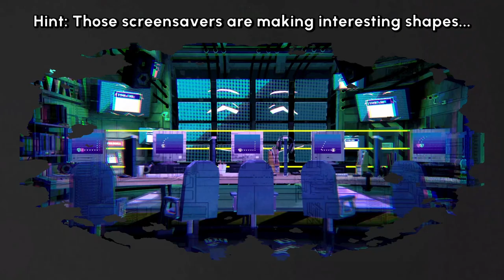Evna Plays The Escape Academy Episode 7 Lab Rat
🔍 Crack the Code | Escape Academy Adventure 🧩
Join Evna and dive into the world of Escape Academy, where every room is a puzzle, and every puzzle is a test of your wits. As a student at a school that trains the next generation of escape artists, you’ll need to solve devious riddles, outsmart traps, and think outside the box to ace your exams. Can you become the ultimate escapist?

About the Game:
Escape Academy is a first-person puzzle game that simulates the escape room experience. You’re a student in a school for escape artists, tasked with solving complex puzzles, cracking codes, and escaping elaborate traps. Test your mental agility in a series of unique and creative escape rooms!